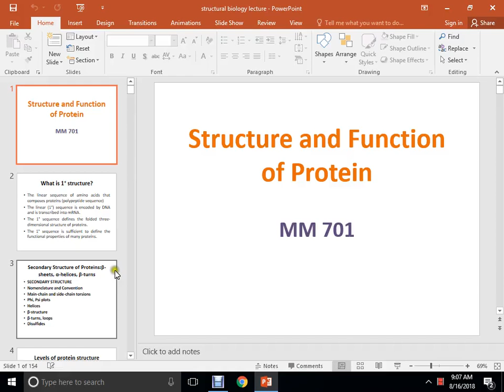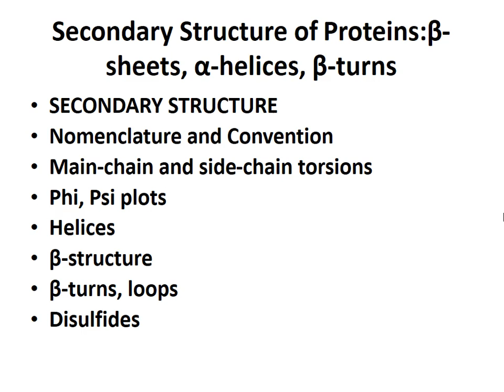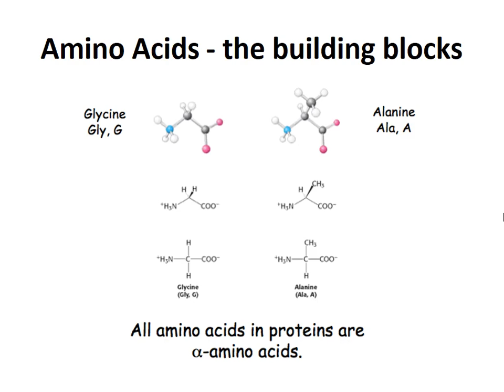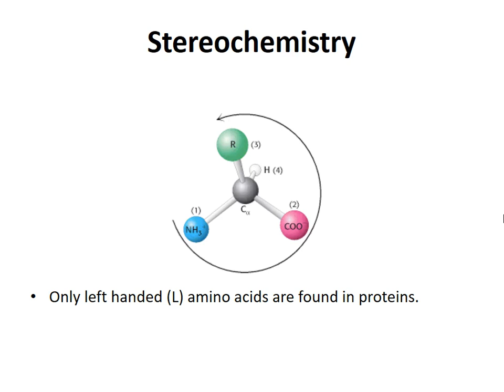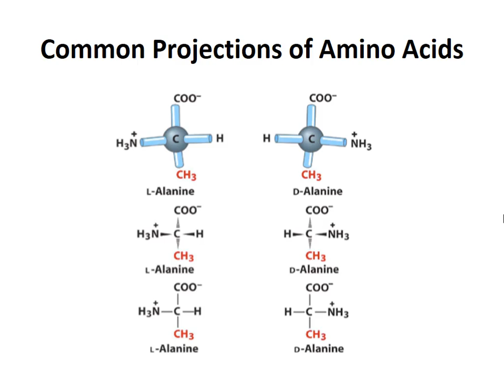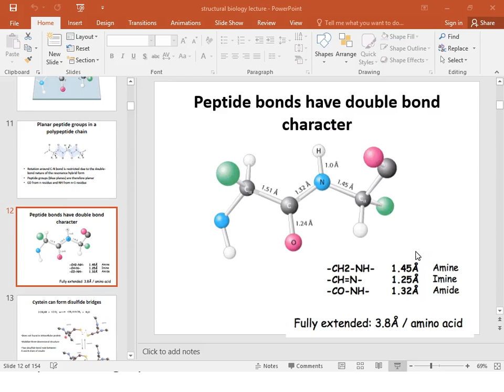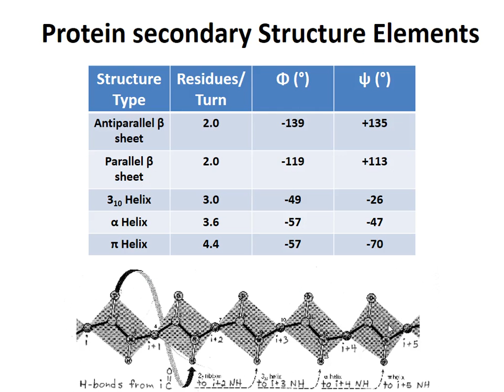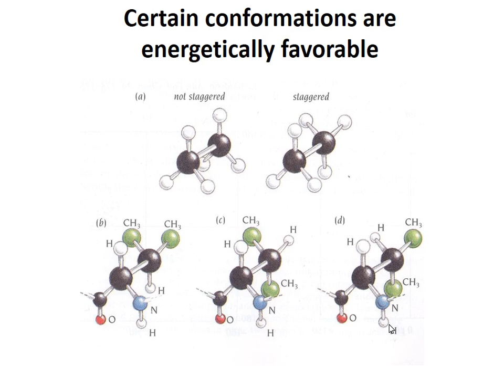Protein Primary Structure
Primary structure of protein, sterochemistry, L and D amino acids, Ramachandarn plot..